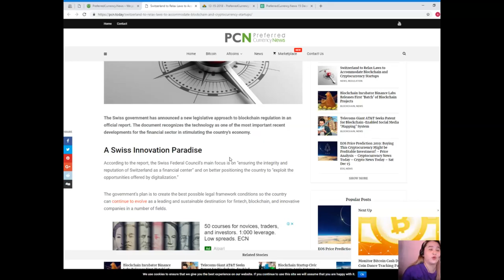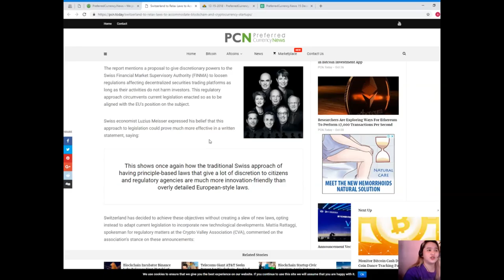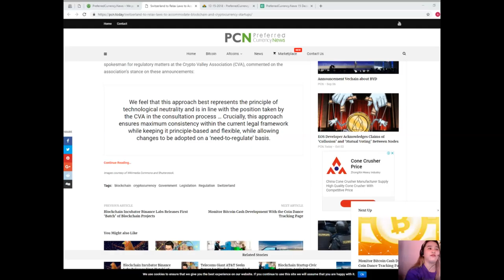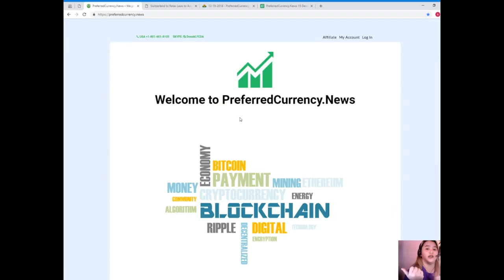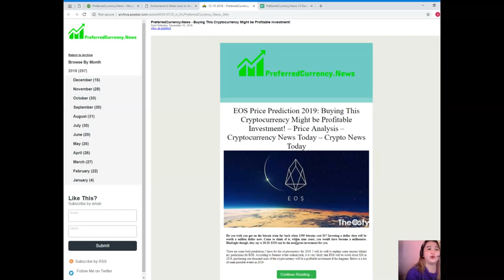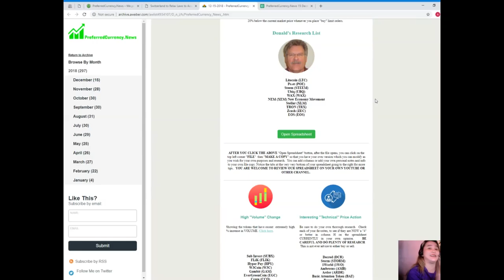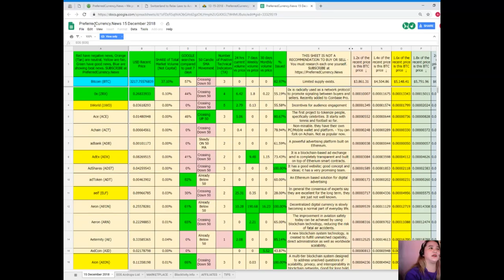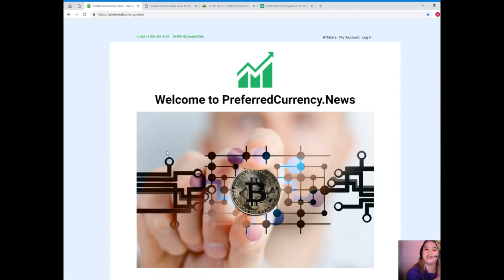BLOCKCHAIN NEWS: WILL THIS BE A REASON TO CELEBRATE?